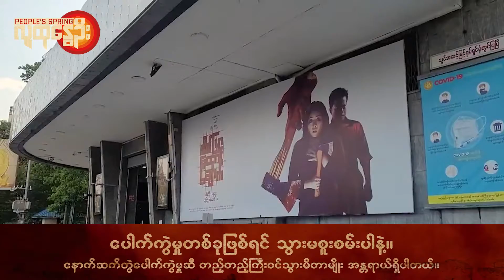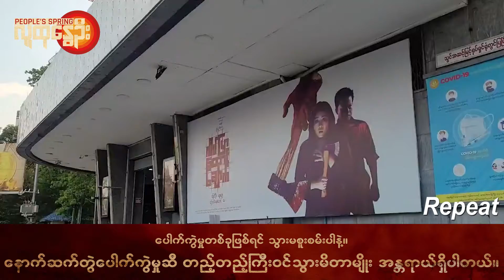People's Spring | လုံခြုံရေးအစောင့်အရှောက်တွေနဲ့ ပြန်ဖွင့်နေတဲ့ ရုပ်ရှင်ရုံတွေ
ဆဏ်း/People's Spring

နှစ်နှစ်ကျော်ကြာပိတ်ထားခဲ့တဲ့ ရုပ်ရှင်ရုံတွေကို ဒီပြန်ဖွင့်ရာမှာ ကြည်ရှုသူ မရှိသလောက် နည်းပါးခဲ့ပြီး ရုံတွေမှာ ရဲတွေ လုံခြုံရေးယူပေးနေတာ တွေ့ရပါတယ်။

ရုပ်ရှင်ရုံတင်တဲ့ ပထမဆုံးရက် ညနေ ခြောက်နာရီပွဲစဉ်က ပရိသတ်ကြည့်ရှုနှုန်းများတဲ့ပွဲဖြစ်ပေမယ့် ဒီကနေ့ ညနေ မြို့လယ်ရုပ်ရှင်ရုံတွေကို နာရီဝက်ခန့်စောင့်ကြည့်ပေမယ့် ပရိသတ်ဝင်ထွက်တာမတွေ့ရပေ။

ပထမဆုံးရုံတင်ကားအနေနဲ့ လူမင်း၊ နေမင်း၊ ရွှေမှုံရတီတို့ သရုပ်ဆောင်ထားတဲ့ ဝေးမနေချင်ဘူးဇာတ်ကားကို ရုံတင်ပြသနေတာပါ။

စစ်အာဏာသိမ်းမှုကို ဆန့်ကျင်လို့ မတရားပုဒ်မတပ်ထောင်ချခဲ့တဲ့ အနုပညာရှင်တွေရဲ့ ဇာတ်ကားတွေဆက်တိုက်ပြဖို့ စစ်ကောင်စီက စီစဉ်နေတာဖြစ်ပါတယ်။

ဒီညနေမှာတော့ သွင်နဲ့ ရှေ့ဆောင်ရုပ်ရှင်ရုံတွေမှာ ရဲလုံခြုံရေးယူနေတာကိုတွေ့ခဲ့ရပါတယ်။

ဧပြီ ၁၇ ရက်မှာ ရုပ်ရှင်ရုံတော်တော်များများပြန်လည်ဖွင့်ခဲ့ပြီး နယ်မြို့တွေမှာလည်း ကြည့်ရှုသူမရှိဘူးလို့ ဒေသခံတွေကပြောပါတယ်။